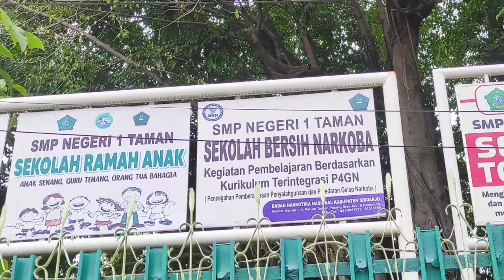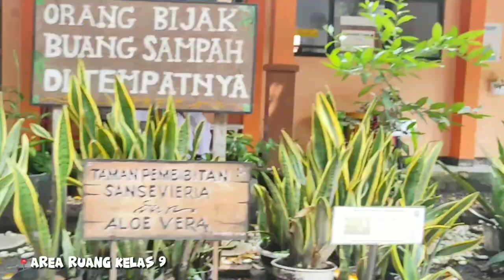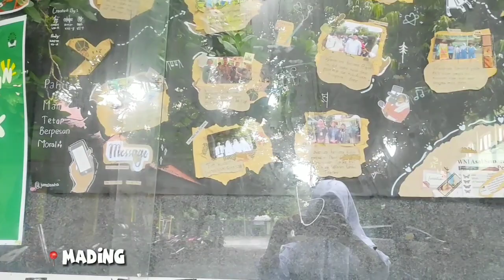KELOMPOK 7_SMPN 1 TAMAN_6_PENGENALAN SEKOLAH